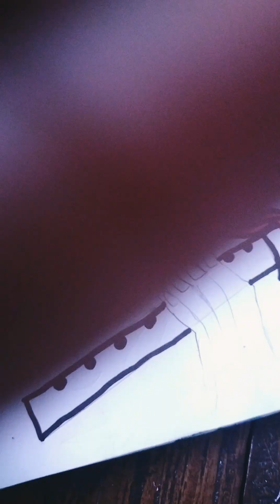Krishan ji drawing with using brush pen